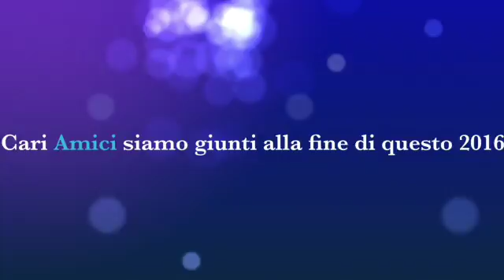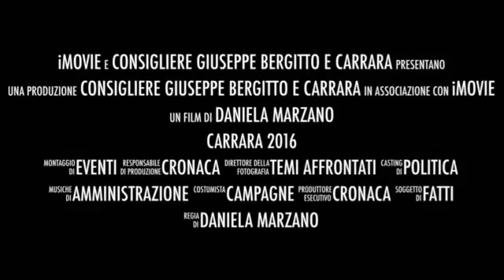EVENTI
Questo video riguarda EVENTI